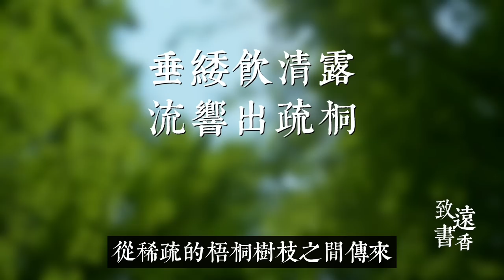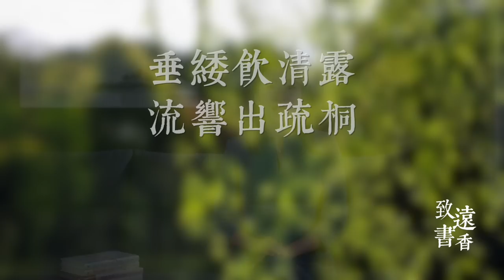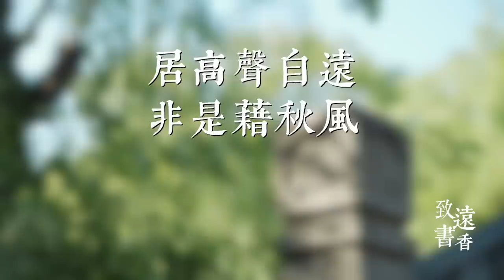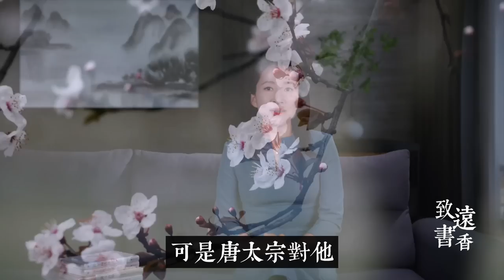虞世南最經典的一首詩《蟬》，不同凡響、被譽為「詠蟬三絕」之一！-致遠書香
說起虞世南這個名字可能大家不一定熟悉，但是喜歡書法的朋友一定知道，虞世南是個大書法家，字伯施，生性沈靜，執著好學。今天我們一起來品讀虞世南的一首詩《蟬》，這首詩很簡短，句句寫的是蟬的外形、它的習性和它鳴叫的聲音，可是卻又句句暗示著人的高潔清遠的品德，真正反映出詠物的最高境界是詠人。